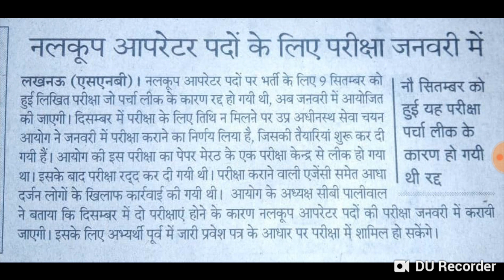TUBEWELL OPERATOR NEW EXAM DATE | नलकूप चालक परीक्षा की नई डेट